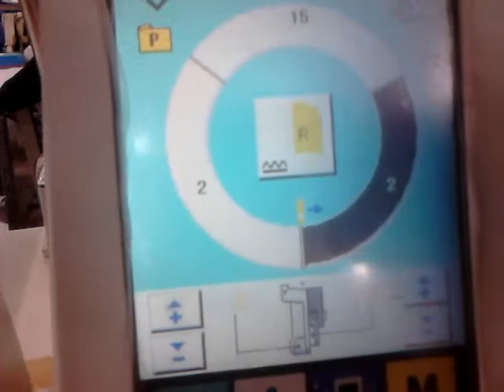What does sleeve machine JUKI DP-2100 do?